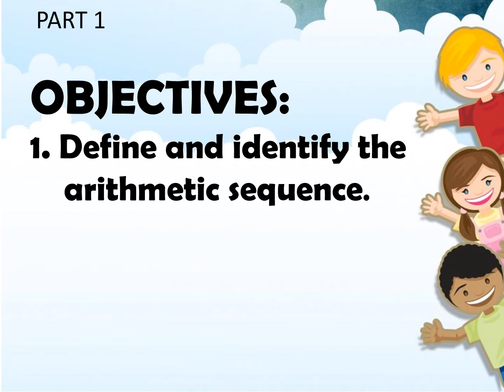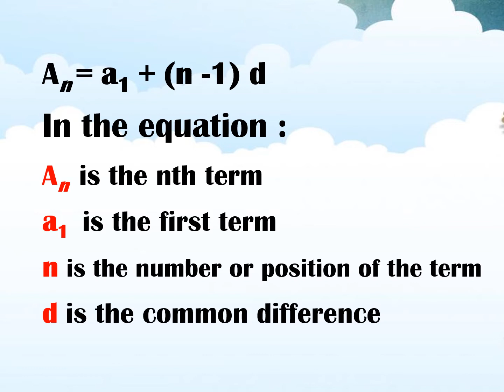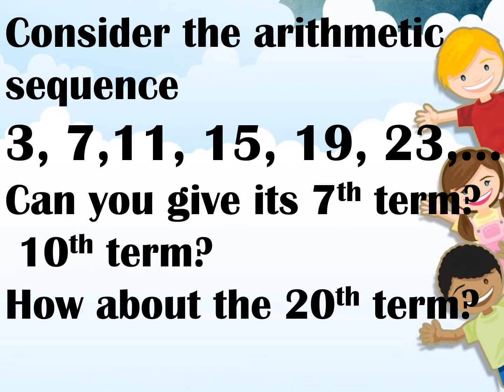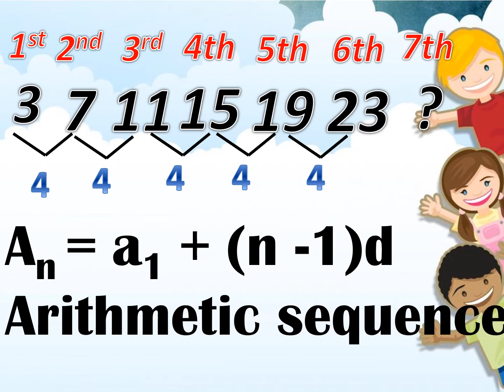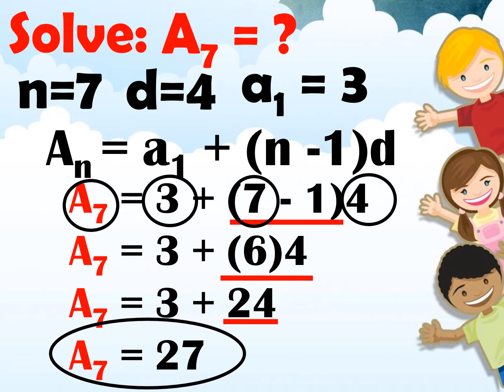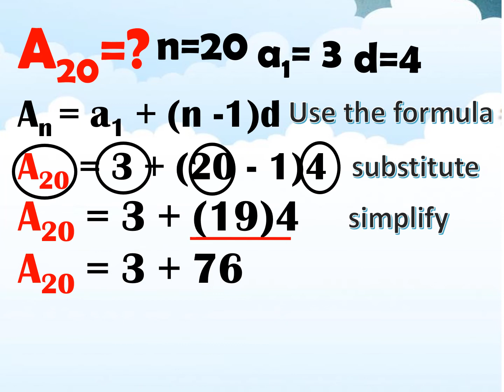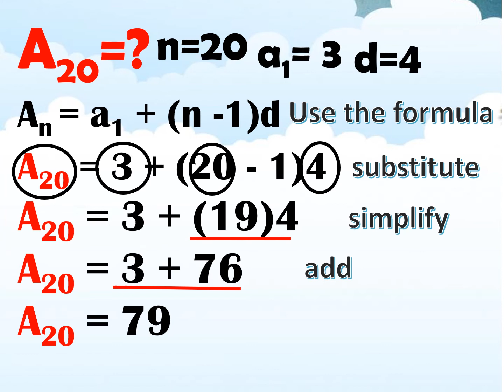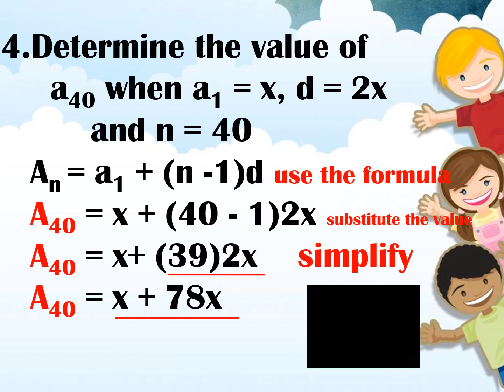Week 2: ARITHMETIC Part 1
Objectives:
1. Define and identify the arithmetic sequence.
2. Find the nth term of  an arithmetic sequence